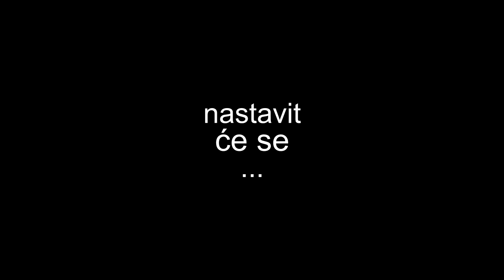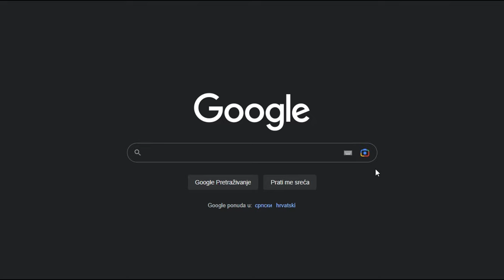Samo čekićaju po čudima, a kraj ljudi kao kraj panjeva prolaze!